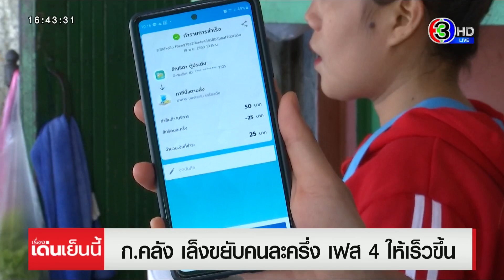ก.ยุติธรรม เตรียมจัดมหกรรมไกล่เกลี่ยหนี้ 25-26 ก.พ. นี้ / เล็งขยับคนละครึ่งเฟส 4 เร็วขึ้น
คนที่เป็นหนี้ฟังทางหนี้ กระทรวงยุติธรรม เตรียมจัดมหกรรมไกล่เกลี่ยหนี้ เพื่อช่วยแก้หนี้ให้กับประชาชน

นายสมศักดิ์ เทพสุทิน รัฐมนตรีว่าการกระทรวงยุติธรรม เปิดเผยว่า กรมคุ้มครองสิทธิและเสรีภาพและกรมบังคับคดี จะจัดงานมหกรรมไกล่เกลี่ยลูกหนี้ ระหว่างวันที่ 25-26 กุมภาพันธ์นี้ ที่ ไบเทค บางนา ทั้งหนี้กองทุนเงินให้กู้ยืมเพื่อการศึกษา หรือ กยศ. หนี้สินบัตรเครดิต สินเชื่อส่วนบุคคล และหนี้สินเช่าซื้อรถยนต์ เบื้องต้นได้แจ้งลูกหนี้ ให้เข้าร่วมงานแล้วประมาณ 80,000 ราย ในเขตกรุงเทพฯ และปริมณฑล ซึ่งมีสถาบันการเงิน ธนาคารต่างๆ และ กยศ.เข้าร่วมไกล่เกลี่ยหนี้ในครั้งนี้ และส่วนลุกหนี้ที่อยู่ต่างจังหวัด จะมีการจัดกระจายไปยังทุกภาคทั่วประเทศภายในปีนี้

ขณะที่กระทรวงการคลัง เล็งขยับเวลาดำเนินโครงการ "คนละครึ่ง" เฟส 4 ให้เร็วขึ้น ซึ่งขณะนี้สำนักงานเศรษฐกิจการคลัง กำลังเร่งดูความเป็นไปได้ในการขยับระยะเวลาการดำเนิน ให้เร็วขึ้น จากเดิมกำหนดจะเริ่มในเดือนมีนาคมนี้

ขณะที่ธนาคารกรุงไทย ก็กำลังเร่งปรับปรุงระบบ ทั้งวงเงินคงเหลือ และผู้อยู่ในโครงการทั้งหมด ก่อนพิจารณาปรับเงื่อนไขโครงการให้สอดคล้องกับข้อมูลการใช้งานจริง ทั้งการกำหนดวงเงินต่อราย และจำนวนผู้เข้าร่วมโครงการอีกครั้ง จากนั้นจึงจะเปิดระบบให้ยืนยันตัวตนบนแอปพลิเคชัน "เป๋าตัง" และเริ่มใช้จ่ายต่อไป เพื่อบรรเทาผลกระทบค่าครองชีพของประชาชน